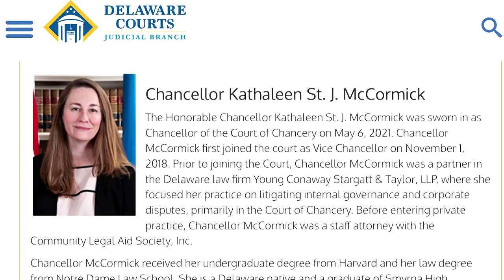Judge in Twitter v. Musk once ordered a deal to close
Kathaleen McCormick, the judge overseeing Twitter’s $44 billion lawsuit against Elon Musk, has the distinction of being one of the few jurists who has ever ordered a reluctant buyer to close a U.S. corporate merger.